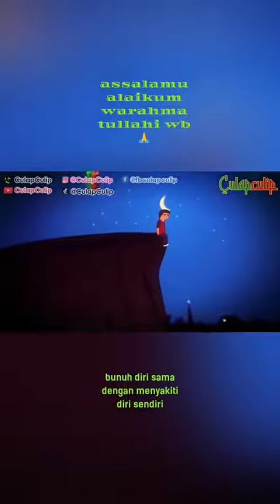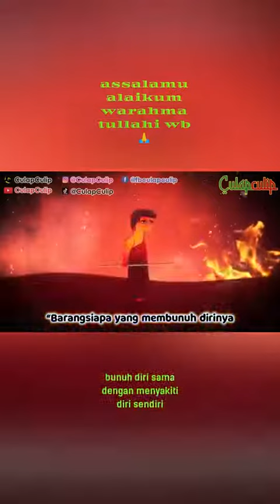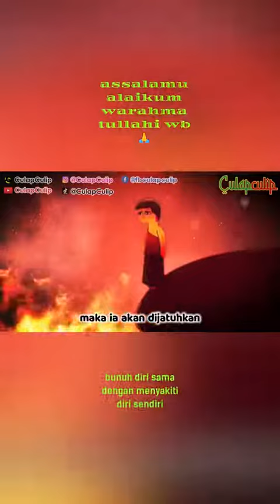cerita zaman dahulu seru banget